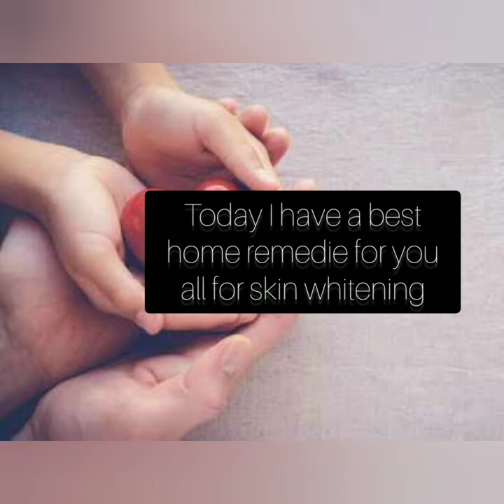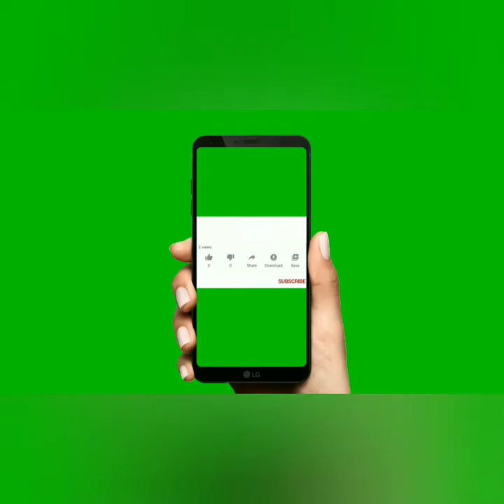full body whitening pack at home l l bath powder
most welcome to all into my channel

full body whitening pack 👇

ingredients that we need
* gram flour
*rice flour
*orange peel powder
*sandelhood powder
*almond milk.

use twice a week for better result, apply on skin and leave it for 15/20 mints then wash it with normal water

thank you for visiting my page ,